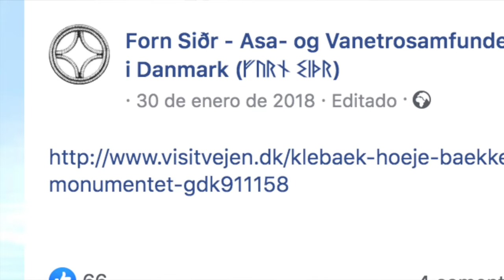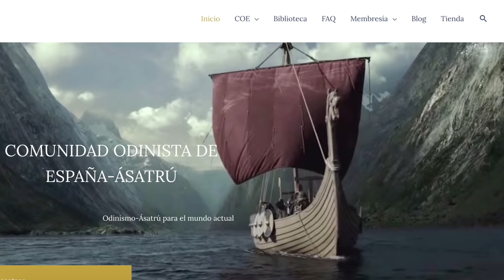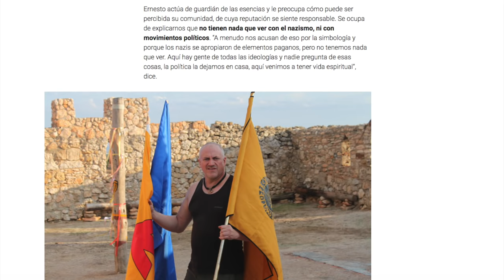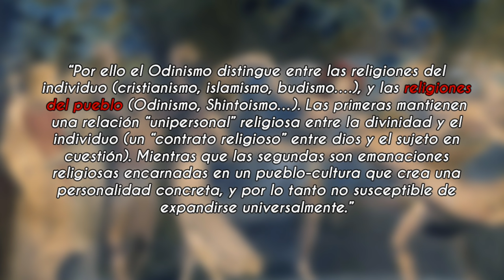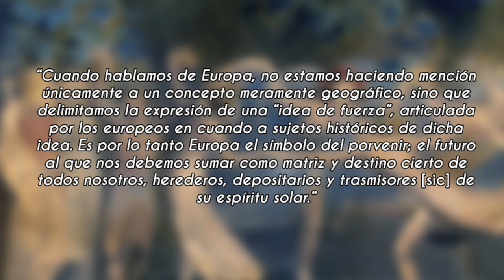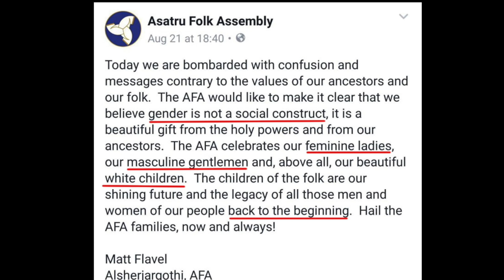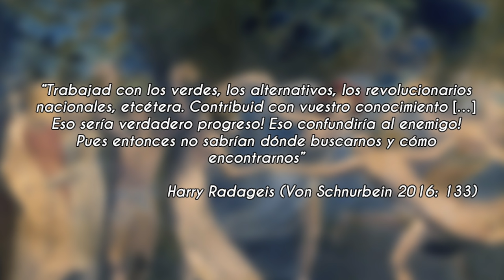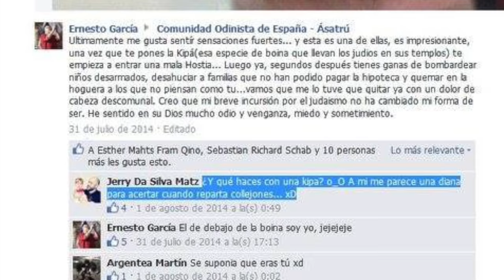Neopaganismo: del racismo a la "religión ancestral" | PutoMikel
Cernunnos says que le den al supremacismo.

Los peligros del neopaganismo en caer en el racismo más abierto, o en el racismo camuflado y el etnodiferencialismo bajo consignas de "linaje ancestral". Tal vez no parezca un tema de arqueología o historia a primera vista, pero dado que usan a los "ancestros" y culturas del pasado como excusa para apoyar sus visiones esencialistas (de raza y de género) pues a ello vamos.

Bibliografía:

Allec. 2015. Gaol Naofa and Trans-Exclusionary Radical Feminism.

Asociación Ydrassil Costa Rica. 2019. HUAR declara a la COE como Racista.

Cherici, P. 1994. Celtic Sexuality. Power, Paradigms and Passion, London.

Comunidad Odinista de España-Ásatrú. FAQ

François, S. & A. Godwin. 2007. The Euro-Pagan Scene: Between Paganism and Radical Right. Journal for the Study of Radicalism, 1: 35-54.

Lefebvre, H. 1971. Everyday life in the Modern World.

Manninen, M. 2014, Artifacts of the Flower of Life.

Solli. 2008. Queering the Cosmology of the Vikings: A Queer Analysis of the Cult of Odin and “Holy White Stones”. Journal of Homosexuality, 54:1-2, 192-208.

Strimska, M. 2000. Ásatrú in Iceland: The Rebirth of Nordic Paganism?, Nova Religio: The Journal of Alternative and Emergent Religions, 4: 106-132.

Von Schnurbein, S. 2016. Norse Revival: Transformations of Germanic Neopaganism. London: Brill